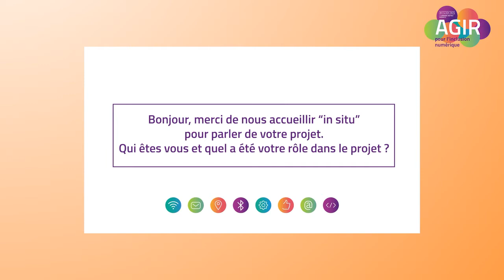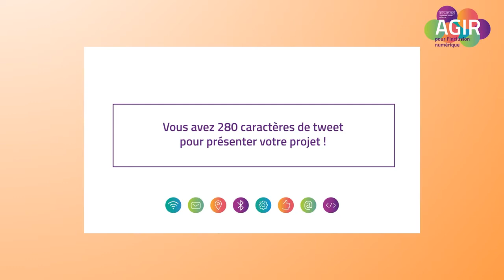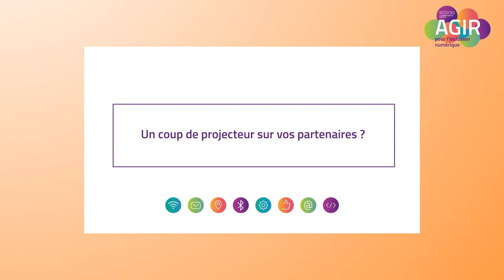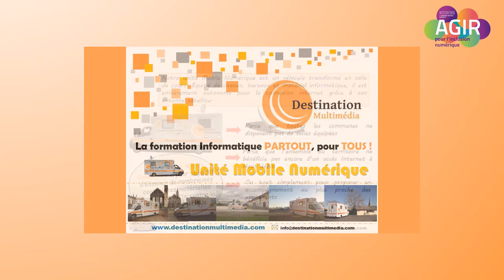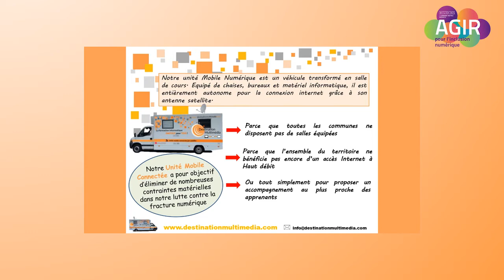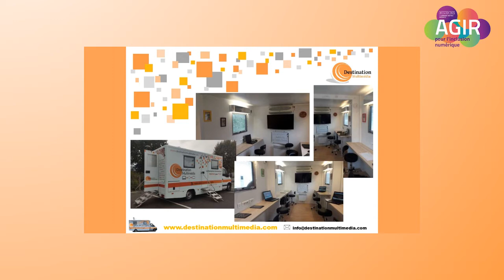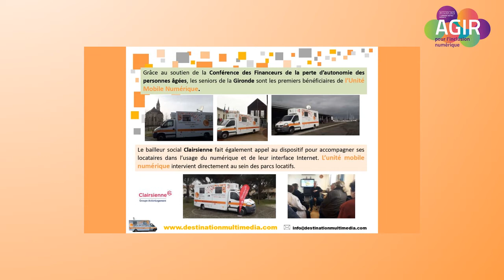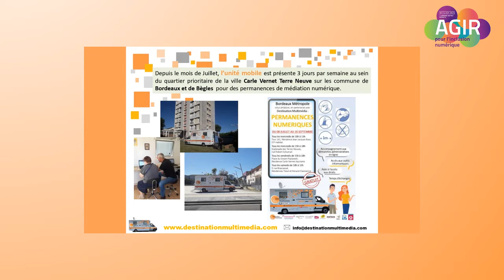Une unité mobile numérique au plus près des habitants - 27 août 2020